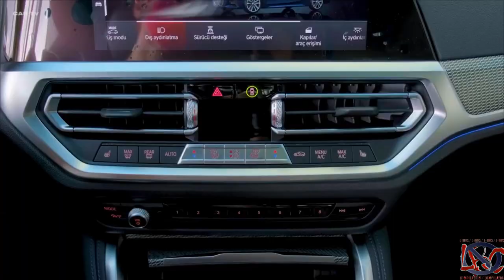Top car BMW M4 2021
If It Were Not Filmed No One Would Believe It!
bmw m4 2020 motorsport
Welcome To The Funiest And Entertainment And Info Channel.
THANK YOU VERY MATCH!